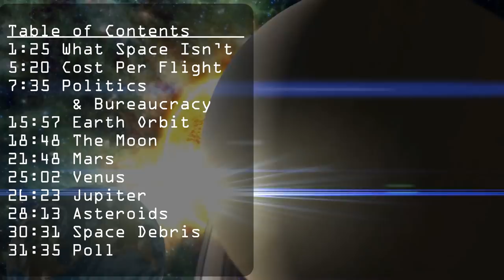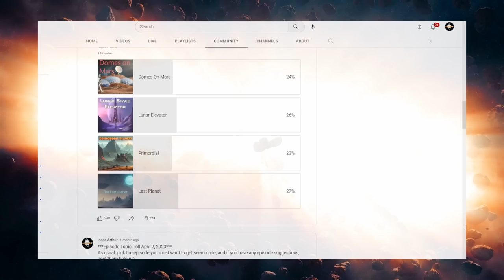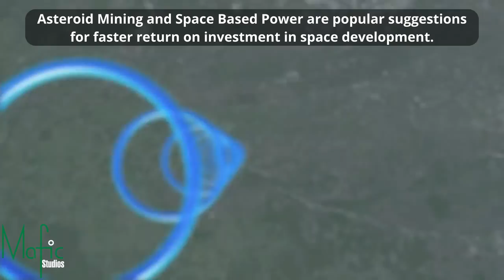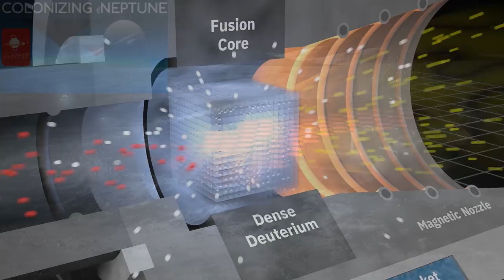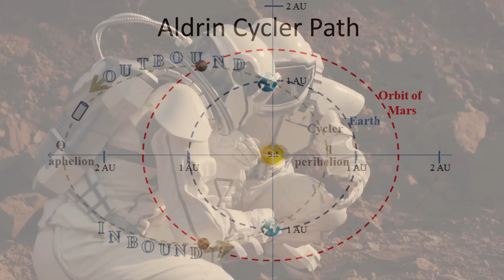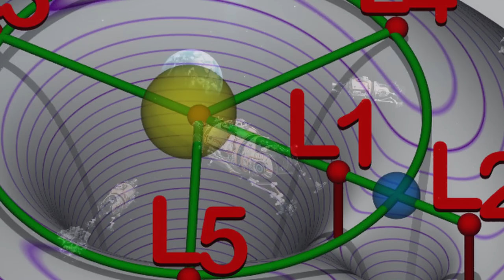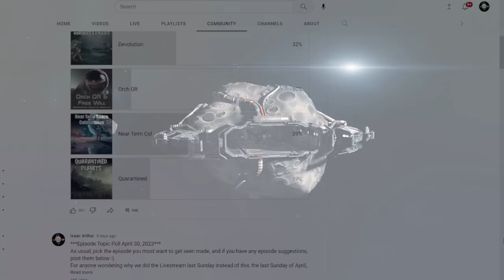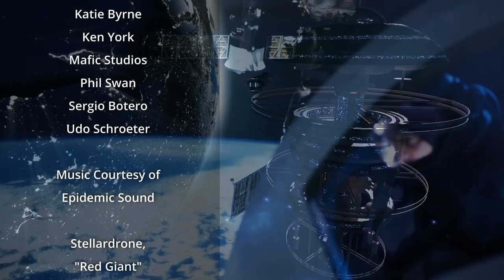Near Term Space Colonization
Many millennia from now we may have journeyed out to colonize billions and billions of planets in our galaxy, but every journey has to start somewhere.

Chapters
0:00 Intro
1:25 What Space Isn’t
5:20 Cost Per Flight
7:35 Politics & Bureaucracy
15:57 Earth Orbit
18:48 The Moon
21:48 Mars
25:02 Venus
26:23 Jupiter
28:13 Asteroids
30:31 Space Debris
31:35 Poll

Listen or Download the audio of this episode from Soundcloud: Episode's Audio-only version

Credits: Near Term Space Colonization

Written by:
Isaac Arthur
Jason Snyder

Editors:
David McFarlane

Graphics:
Mike Munt Apogii.uk
Bryan Versteeg
Fishy Tree
Jarred Eagley
Jeremy Jozwik
Katie Byrne
Ken York
Mafic Studios
Phil Swan
Sergio Botero
Udo Schroeter